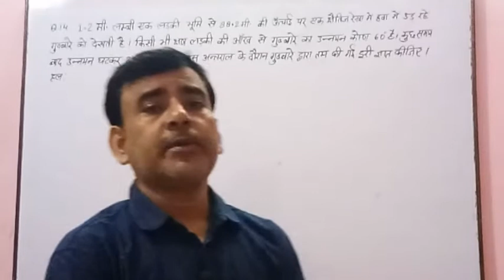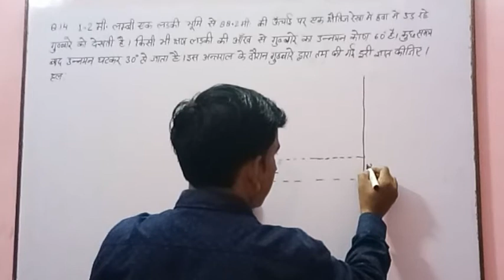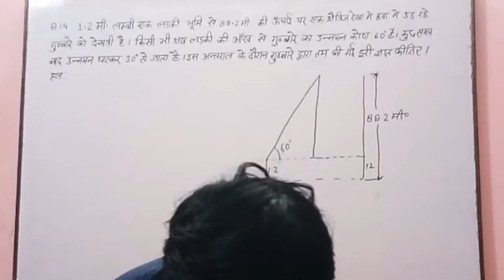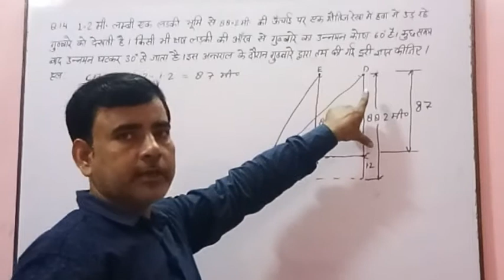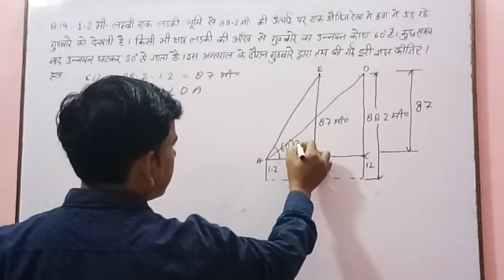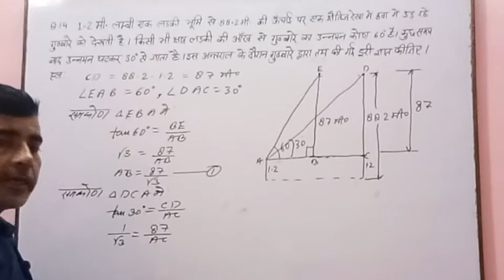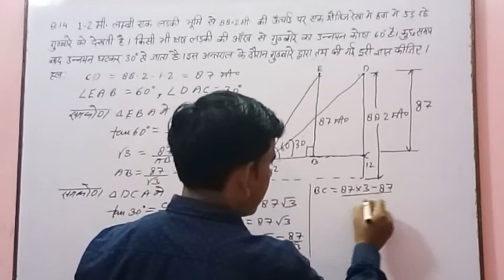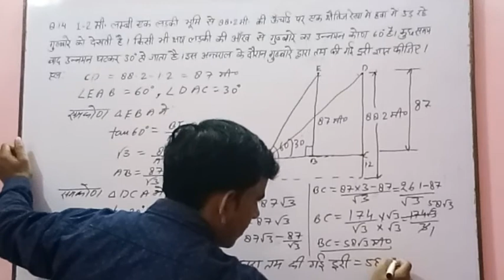Chapter 9 Exercise 9.1 Q. (14) maths class 10|| Application of trigonometry(in Hindi) || By Sarvesh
In this video you will learn how to solve some application of trigonometry chapter 9
Ex 9.1 Q. 14 solution and 1 to 14 question solution below link are given :-

class10 maths sarvesh-sir

Chapter 9 exercise 9.1 q12 maths class10 Chapter 9 ex 9.1 q12 maths class10 Chap 9 ex 9.1 q12 class 10 maths Chapter 9 exercise 9.1 q12 maths Chap 9 ex 9.1 q12 maths  Chap 9 q12  Chap 9 q12 class 10 maths Applications of trigonometry

Chapter 9 ex 9.1 q13 maths class 10  Chap 9 ex 9.1 q13  Chap 9 ex 9.1 q13 maths class 10

Ncert maths class 10th hindi medium with sarvesh sir, free online coaching, कक्षा - 10 गणित, Class-10th NCERT गणित, Ncert maths, Free online coaching

UP Board New Syllabus Maths in Hindi, NCERT Solution Chaper , CBSE Maths in Hindi Medium, त्रिकोणमिती के कुछ अनुप्रयोग